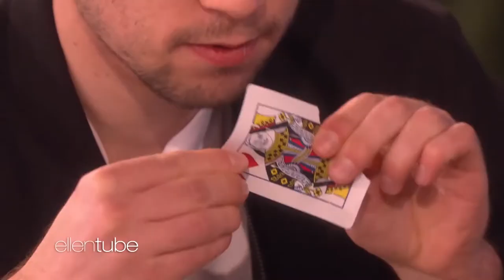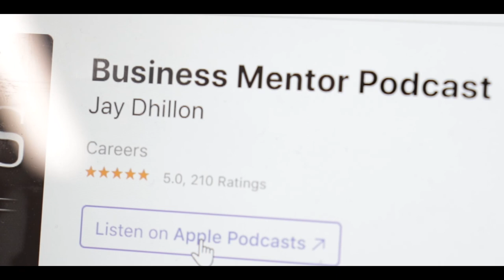Luca Gallone: Growing Millions of Followers on TikTok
On this episode of the Business Mentor Podcast, we are joined by social media entrepreneur and magician and TikTok sensation Luca Gallone. Having amounted over 3 billion views and 9 million followers across social media, Luca's phenomenal growth and success has attracted the attention of US talk show hosts and entrepreneurs across the globe.

Luca joins Jay Dhillon's #1 business podcast to discuss all of this, as well as the changing landscape of social media, the rise of the platform TikTok, and the process behind making his viral videos.  He shares his Top Tips on growing and starting on TikTok and How to grow millions of followers on TikTok.

Jay Dhillon is a serial entrepreneur, investor and philanthropist based in the UK with a proven track record of growing businesses from start-up to success- and helping others do the same. From humble beginnings, Jay grew his first business from 0-500 employees and three locations, racking up sales of over £30 million – all without any investment other than a small amount of savings. The business went on to acquire major clients such as Landrover, Jaguar, Toyota and New Look, to name a few.

Its huge success inevitably brought about outside interest, and at the age of 33, Jay eventually sold the company to a London investment firm in Doyen Resources. Today, Jay owns several businesses in different sectors and helps entrepreneurs achieve success.

A calling to give back and help others led to Jay being chosen for the highly-coveted role as a Prince’s Trust mentor, where his achievements were marked by a personal invitation to Buckingham Palace to meet Prince Charles.

After helping several young entrepreneurs to success as a mentor for the Trust, Jay’s burning

desire to bring his wisdom and knowledge to a wider audience ultimately triggered the concept of The Business Mentor Podcast.

Jay feels that anyone can achieve success in business with the right advice and mentoring and is now sharing his knowledge with his growing audience via his podcast.

In the UK alone, 95% of business fail within the first five years, and Jay’s aim is to reduce that number.

Backed with the hard-earned knowledge and experience from his time in business, The Business Mentor Podcast will share Jay’s personal business lessons as well those of other successful entrepreneur guests who share their wisdom and secrets on the show.